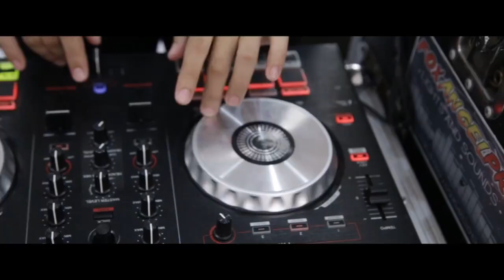Palazzo Venezia Grand Opening - December 2, 2017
Palazzo Venezia
“A place where time stops, and happily ever after begins.”
Palm Garden Resort, Governor Padilla Road, Barangay Santissima Trinidad,
3000 Malolos, Bulacan